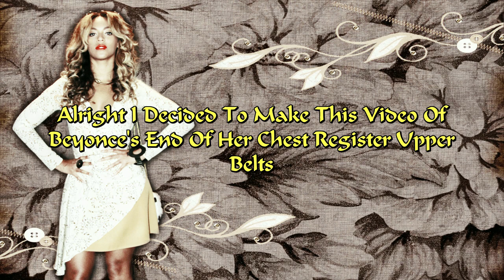Beyoncé - Top End Chest Notes (G5 & G#5)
This Is For All The Haters And The People Who Say Bey Doesn't Have The Ability To Belt Above An F#5
All right's belong to the song owners, the composers and their record labels